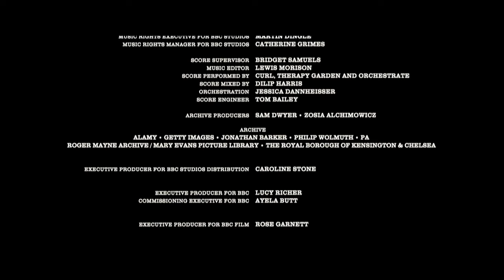Turbine/Lammas Park/Emu Films/BBC Studios Dist/Six Temple Prods/BBC/BBC Studios (2020)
Source: The end of episode 1 of Small Axe capped from the series' Blu-Ray release by The Criterion Collection.